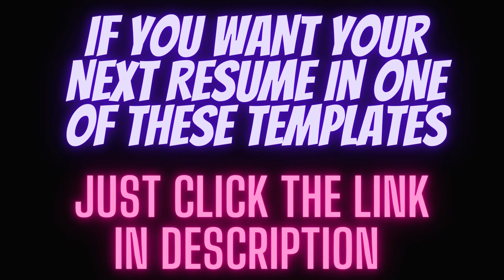5 best resume formats of 2021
5 Best Resume formats of 2021

In this video, I have displayed the 5 Best Resume Templates of 2021.
These templates are available in the shape of Professional C.V.
3 best videos on the same topic are